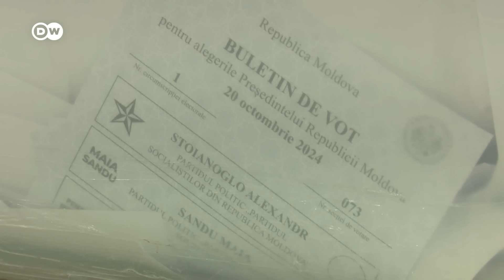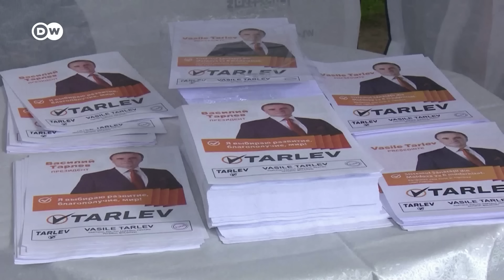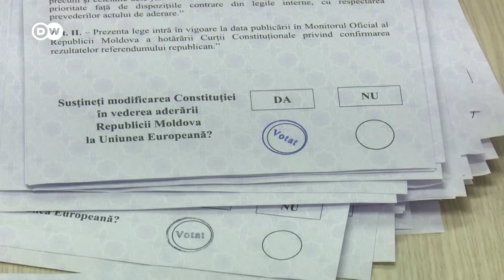Выборы-шок: откуда в Молдове так много голосов против Европы и Санду?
Никто из кандидатов в президенты Молдовы не сумел преодолеть необходимый барьер в 50 процентов, поэтому в стране будет проведен второй тур голосования. Борьба развернется между президентом Майей Санду и экс-генпрокурором республики Александром Стояногло, набравшим сейчас чуть более 26 процентов и которого поддерживает партия социалистов экс-президента Додона.